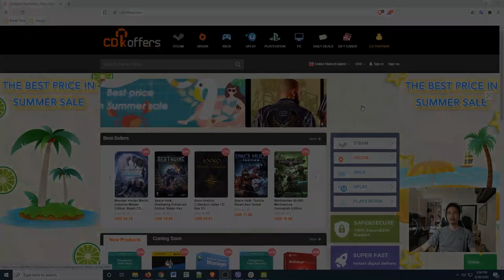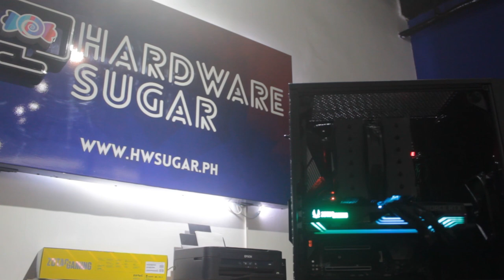Stealth build 🦇 that can light up the night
All parts from Hardware Sugar (hwsugar.ph)

R7 3700X
Zotac 3070 Amp Holo
X570 Aorus Master
Trident Z Neo 2x16 3600 MHz
Corsair HX750
Fractal Design Meshify C Black Out
Samsung 970 EVO Plus NVMe M.2 1TB
BarraCuda 2TB HDD 2.5MM
NH-D15 Chromax Black

Total Price: ~ PHP134,000 🤑
Built: Feb 2021🧑‍🔧